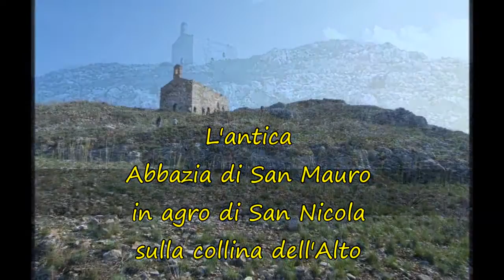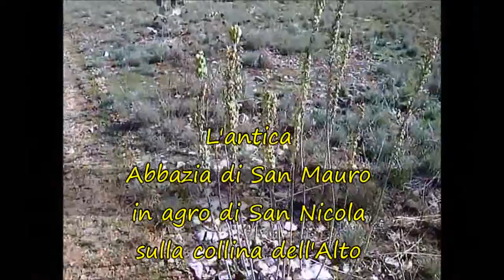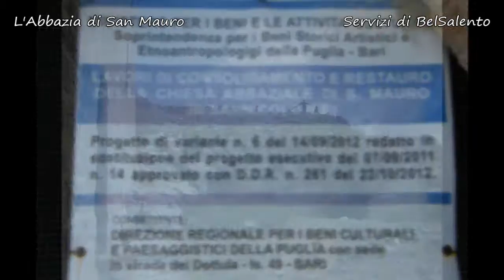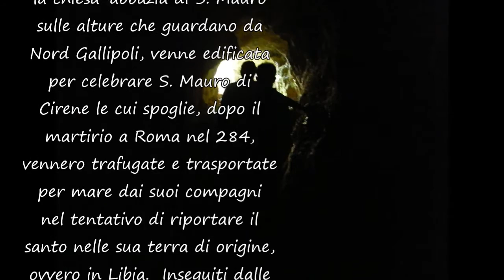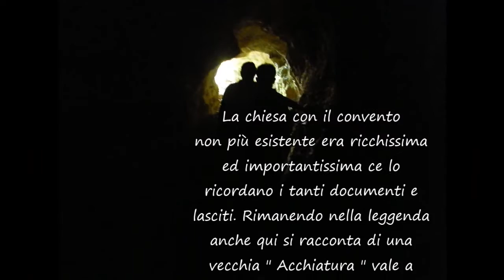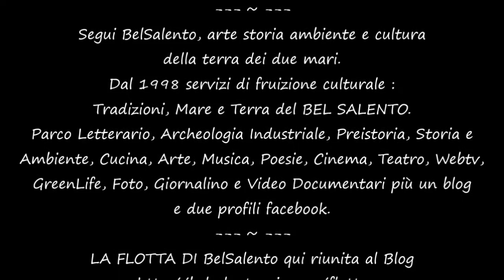Abbazia San Mauro - con il prof Paul Arthur - Servizi di BelSalento 27 settembre 2015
L'antica Abbazia di San Mauro in agro di San Nicola sulla collina dell'Alto.  Per la valorizzazione del sito archeologico dell'Abbazia dell'XI secolo. Sono intervenuti il prof. Paul Arthur (Direttore Scuola di Specializzazione in Beni Archeologici dell'Università del Salento) e Danilo Scorrano, consigliere comunale di San Nicola.
Video intervista e montaggio video a cura di Giovanni Greco Genau, testo di Raimondo Rodia.
BELSALENTO DAL 1998 SERVIZI DI FRUIZIONE CULTURALE
Montaggio Video  a cura di  Giovanni Greco
BelSalento arte storia cultura e ambiente della
Terra dei due Mari è una produzione
"GIOVECOM - giovani e comunicazione"
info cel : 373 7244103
Segui BelSalento, arte storia ambiente e cultura
della terra dei due mari.
Dal 1998 servizi di fruizione culturale :
Tradizioni, Mare e Terra del BEL SALENTO.
Parco Letterario, Archeologia Industriale, Preistoria, Storia e
Ambiente, Cucina, Arte, Musica, Poesie, Cinema, Teatro, Webtv,
GreenLife, Foto, Giornalino e Video Documentari più un blog
e due profili facebook.
LA FLOTTA DI BelSalento qui riunita al Blog

e i rispettivi 8 siti internet :

1) BelSalento Parco Letterario, Archeologia
Industriale, Preistoria, Storia e Ambiente

e nella Pagina facebook
"Bel Salento - Solo per divertimento"
(coamministratori Giovanni Greco e Emi Rizzo)
A presto e buona continuazione
Giovanni Greco Genau